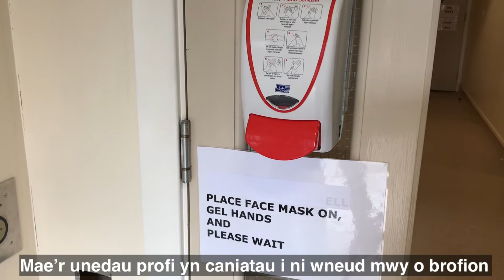Unedau Profi Cymunedol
Uwch Nyrs Atal Heintiau ym Mwrdd Iechyd Prifysgol Hywel Dda, yn ein tywys trwy un o'n Unedau Profi Cymunedol newydd wrth i ni wneud paratoadau pellach yn erbyn Coronavirus